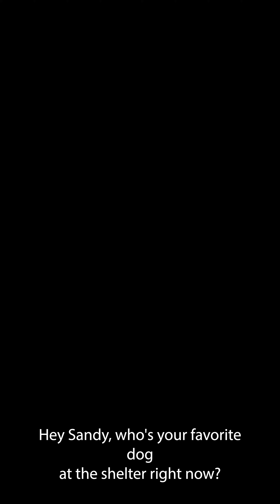Who's your favorite dog at the shelter?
We asked some of our amazing volunteers who their favorite dogs are at the shelter, and these are the pups that they chose! Come meet your FAVORITE tomorrow when we open again at 10am. Through June all adoptions are free* because we're full! To see a complete list of available dogs and puppies check out our